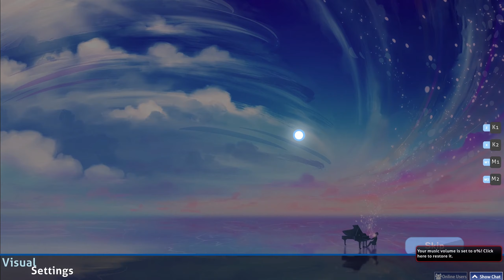osu! skin | Yiriru v1 Release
Suck at designing things but I finished anyway!